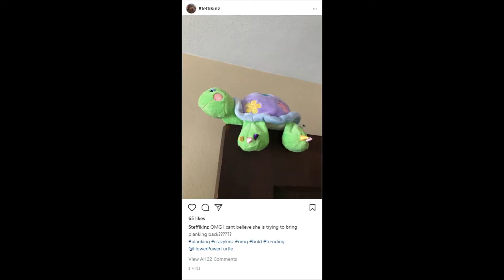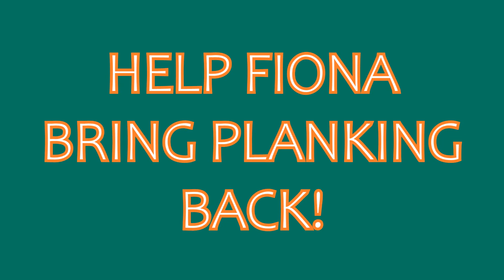Webkinz Short Film: Planking is Back!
I do not condone Fiona's actions at all. Please don't bring this back! LET THIS OLD TREND DIE!

No Webkinz were harmed in the making of this video.

And consider giving me a tip if you enjoy my content!